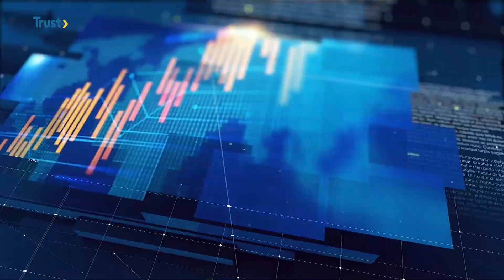BUSINESS DAILY: AGRICULTURE; A Look At Government Policy For Farmers | TRUST TV